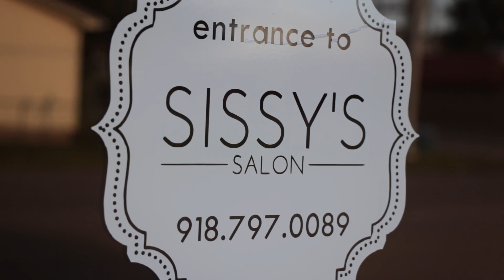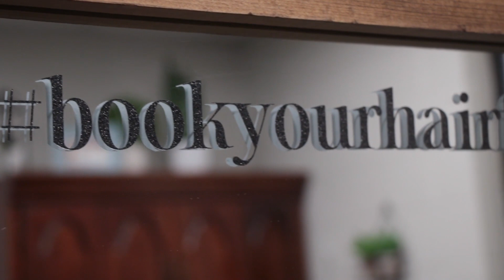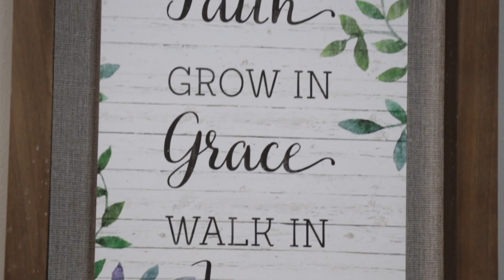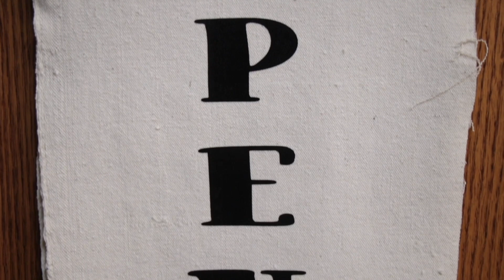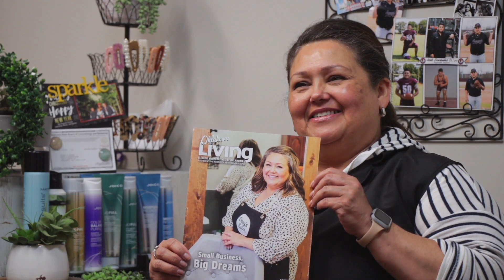Fourkiller follows dreams by opening Sissy's Salon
As a young woman, Ruth Dowty Fourkiller was able to follow her dreams with the help of special grants from the Cherokee Nation. She opened Sissy’s Salon in Stilwell in 2020 and was able to overcome being shut down through the pandemic to have a successful business. Fourkiller and her salon were highlighted in Oklahoma Living Magazine as a small business that was able to survive the pandemic.